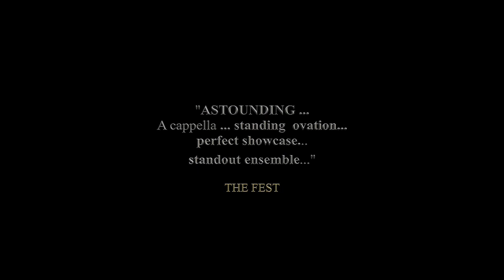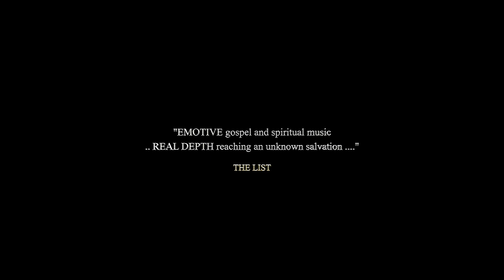Henry Box Brown- A Musical Journey- Trailer - Testimonial 2019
45 sec promo

2018 Best Musical Nominee  (MusicalTheatreReview.com). Amazing fusion of R&B and gospel telling the unmissable true tale of an 1850s Virginia slave who mails himself to freedom in a box. Performed for over 30,000 people from NYC to LA- it’s a crowd-pleaser that shines a light on our capacity to transcend. Superb 16-strong New York cast led by the "commanding, Paul Gee"- written by NEA award-winning writer, Mehr Mansuri and directed by Tony winner, Ben Harney (Dreamgirls) with show-stopping choreography by Co-director, Najee Brown, music by Frank Sanchez, Mehr Mansuri & Eric Dozier and new arrangements by Oscar Nominee (Passion of Christ), Jack Lenz and Music Director, Davon Redmond.

Henry Box Brown: A Musical Journey
Directed by Ben Harney
Co-Directors: Najee Brown & Mehr Mansuri
Written by Mehr Mansuri
Composers: Frank Sanchez & Mehr Mansuri
Additional Music & Lyrics by: Eric Dozier, Sam Urdang and Jack Lenz

Starring Paul Gee as Henry Box Brown
Presented by: The Baha'i Unity Center of New York, The Christian Cultural Center and New York University Office of Governance